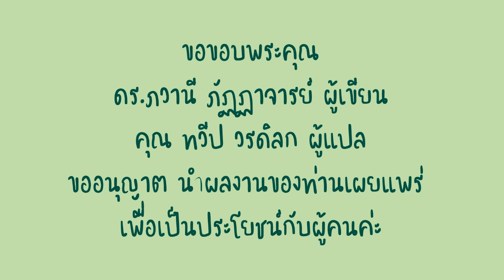8.หนังสือเสียง คนขี่เสือ เขียนโดย ดร.ภวานี ภัฏฏาจารย์ แปลโดย ทวีป วรดิลก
คนขี่เสือ :  ดร.ภวานี ภัฏฏาจารย์ เขียน
แปลโดย ทวีป วรดิลก
อ่านโดย อังกุระ
ขอขอบพระคุณ ดร.ภวานี ภัฏฏาจารย์ ผู้เขียนและ คุณทวีป วรดิลก ผู้แปล ด้วยความเคารพ
อังกุระขออนุญาติ นำผลงานของท่านมาเผยแพร่ เรื่องราว สาระประโยชน์จากหนังสือแก่ผู้คนค่ะ